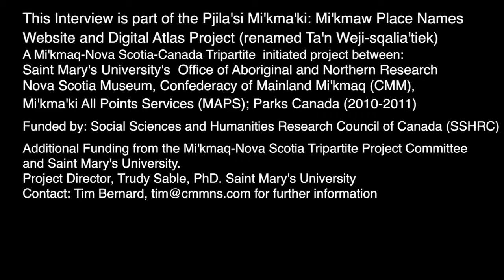Mike Marshall North Sydney HD 720p